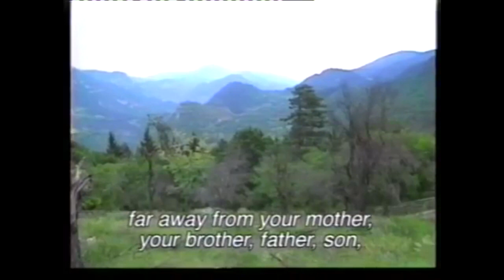Avdo Palić | Javljanje iz Žepe 1995. godine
Avdo Palić (4. april 1958 - 5. septembar, 1995?) je bio pukovnik Armije Bosne i Hercegovine i glavno komandujući odbrane Žepe tokom rata u Bosni i Hercegovini. Palić je zarobljen i ubijen nakon pada Žepe 1995. godine. Palićevi posmrtni ostaci ekshumirani su iz masovne grobnice u novembru 2001. godine ali nisu bili identificirani do augusta 2009. godine.

Avdo Palić rođen u mjestu Krivača kod Han Pijeska. Tokom studija u Sarajevu upoznao je svoju suprugu Esmu iz Žepe. Prije rata žive u Vlasenici gdje Avdo zaposlen kao nastavnik u lokalnoj srednjoj školi. Za bajram 1992. godine Avdo i Esma putuju u Žepu u posjetu rodbini. U međuvremenu Avdin otac Murat je preminuo od srčanog udara nakon protjerivanja is Krivače na putu za Srebrenicu.

U međuvremenu počinje rat na BiH. Avdo Palić ostaje u Žepi i organizuje otpor bosanskosrpskim snagama. Slijedeće tri i po godine branioci Žepe pružaju žestok otpor nadmoćnijem neprijatelju. Tokom rata Avdo i Esma su se vjenčali. Esma je rodila dvije kćerke, Semru i Nejru.

Na pregovorima o evakuaciji civila iz tzv. zaštićene zone Žepa 27. jula 1995. godine, u ukrajinskom kampu UNPROFOR-a na Bokšanici kod Žepe, zajedno s Palićem, su na prevaru zarobljeni i Mehmed Hajrić i Amir Imamović, članovi ratnog Predsjedništva Žepe. Njihova tijela ranije su identificirana i ukopana u haremu Ali-pašine džamije u Sarajevu. Palić je iz Žepe odveden 4. avgusta u tajni vojni zatvor u Bijeljini, odakle ga je 5. septembra 1995. godine, po naređenju Glavnog štaba Vojske RS, na razmjenu zarobljenika odveo kapetan Dragomir Pećanac i pripadnik VRS Željko Mijatović.

Upravo se taj datum, 5. septembar smatra danom kada je ubijen, iako lokacija na kojoj se to dogodilo nije poznata. Prema nalazima, odnosno na osnovu posmrtnih ostataka Palića, zaključeno je kako je najvjerovatnije ubijen pucnjem u glavu. Pretpostavlja se da mu je pucano s leđa.

Palićevi posmrtni ostaci ekshumirani su iz masovne grobnice u novembru 2001. godine u Vragolovima kod Rogatice, zajedno sa ostacima još osam žrtava. Potraga za kostima je trajala 14 godina. Masovnu grobnicu u Vragolovima 2001. godine otkrio je Jusuf Karahmet, nekoliko mjeseci nakon što se vratio svojoj kući. Ekshumacija je obavljena 3. novembra iste godine. Ekshumirano je devet kompletnih tijela, a dvije lobanje nađene su nekoliko metara van grobnice. U Palićevom slučaju uzorak nije bio "genetski dovoljno dobar", zato je pri prvom podudaranju s uzorcima krvi u ICMP-jevoj bazi pokazana podudarnost s Palićevom sestrom i djecom u svega 22 posto. Nakon neuspješne DNK analize Palić je ukopan na mezarje u Visokom, pod oznakom NN. Druga analiza DNK je obavljena u augustu 2009. godine i sa preciznošću od 99,99 posto dokazuje da je riječ o skeletnim ostacima Avde Palića.